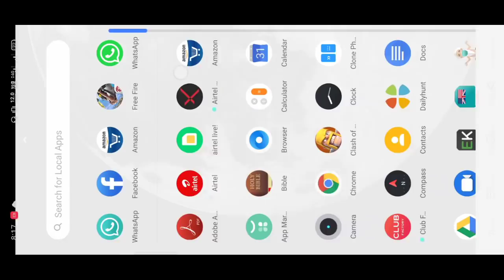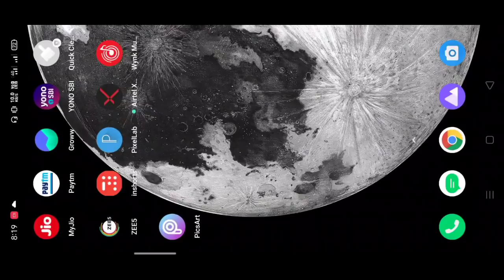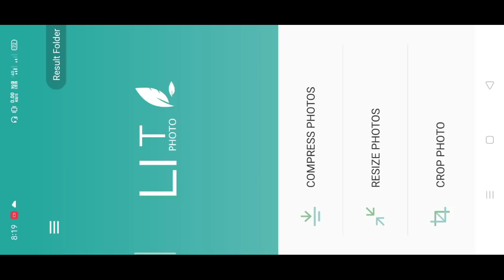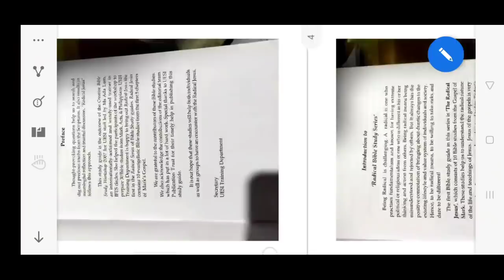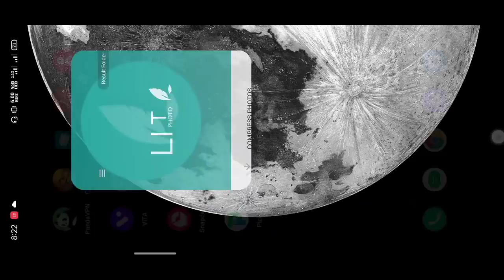Free PDF Maikai Tarigen | 30 Page| How To Make Free PDF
Product Link.
Microphone Stand
Amazon Trypod
Boyah M1 Microphone